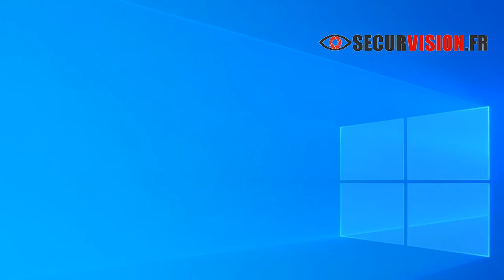Lunettes Full HD Caméra espion INVISIBLE : LUVC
Et en boutique au 19 Rue Tagore, 75013 Paris.

Référence : LUVC